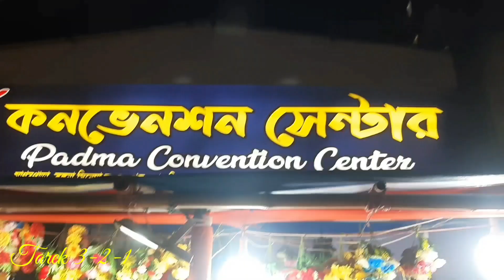রাজশাহীতে রথের মেলা Tarek 3-2-1 Rajshahi Rajshahi te rot er mela.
Hello views
Welcome to You Tube
                                  Channel

Bloger: Tarek 3-2-1
location: Rajshahi
wark at: Tou Tube

Tomader doya oo valo basai inshallah akdin onak boro you tuber hobo .

Thank you so much all viewers and ALLAH.

BEY